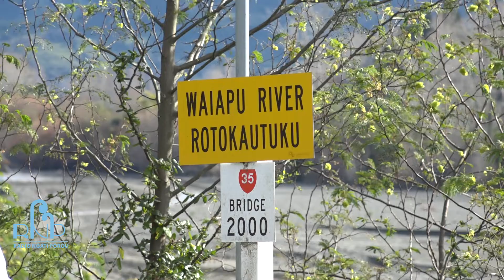Waiapu River Erosion Control Knowledge Sharing Field day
Waiapu Land Owners, MPI representatives and Gisborne District Council Staff recently met to look at local solutions to the erosion problems happening along the banks of the Waiapu River.
The group visited local sites to see the excellent results of the work achieved by locals in conjunction with GDC and MPI.
Warwick Olsen and Pete Kahukaka from the Waiapu Work Trust guided the group to various sites along the Waiapu River starting from The Rotokautuku Bridge and progressing out to sea.
The sites visited included areas greatly impacted by erosion as well as modern erosion control measures in place such as:
Debris Dams, Concrete groins, Gabian Erosion Cages, Rock Walls as well as natural solutions using locally sourced natural materials such as Willow, Poplar and Manuka.
Pete and Warwick explained the science behind the successful natural based option that they have been implementing for over 40years in the district that the group were able to view up close.

Key outcomes of the programme are to protect and enhance the productivity of our lands.

The support being sought will enable whanau and hapu, who retain mana over much of the multiple owned land blocks that have not yet been treated, to look at various treatments to the land.  The types of treatments could include:
• debris dams supported by tree planting to hold sediment at source,
• creating a riparian strip along the Waiapu to both stabilise land and to capture future runoff of sediment and other contaminants that might run into the Waiapu
• Strategic training of the river flow
• Establishing nurseries to provide the trees that will be needed for the riparian planting.
• Teaching local whanau to build debris dams, fences and how to operate nurseries,
• Co-ordination of other activities that impact on the waters that feed into the Waiapu to ensure existing efforts are leveraged.

The program should see new employment opportunities for locals and greater support for local businesses.